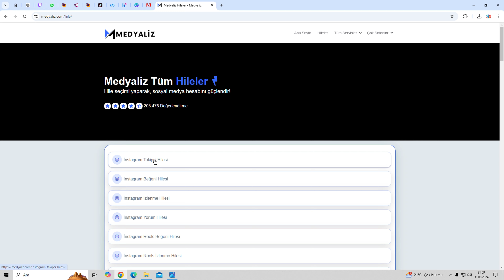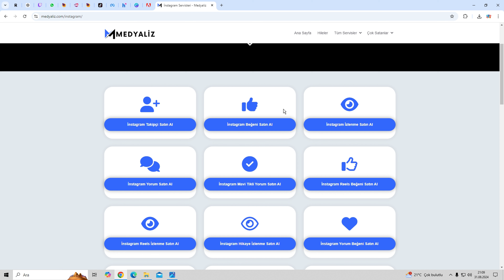ÜCRETSİZ İNSTAGRAM TAKİPÇİ ARTTIRMA VE TAKİPÇİ KASMA HİLESİ 2024 - BEDAVA İNSTAGRAM TAKİPÇİ HİLESİ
Herkese selamlar arkadaşlar, bu videoda ücretsiz instagram takipçi arttırma ve instagram takipçi kasma hilesi nasıl yapılır detaylı ve uygulamalı olarak anlattım. Bedava instagram takipçi arttırma ve bedava instagram takipçi hilesi hakkında bilgiler edinmek için videoyu sonuna kadar izle ve sende instagram takipçi sayısını arttır!

Site: Google'a medyaliz yaz ve hileler bölümüne gir. En üstte ''instagram takipçi hilesi'' kutusuna tıkla. İstenen bilgileri doldur. İşte instagram takipçi arttırma ve instagram takipçi kasma bu kadar kolay!